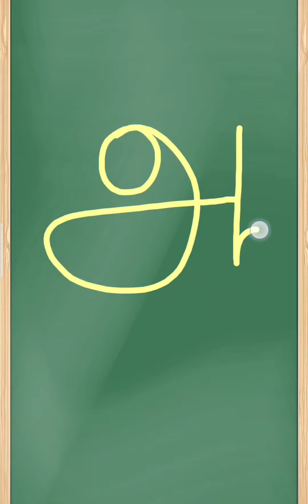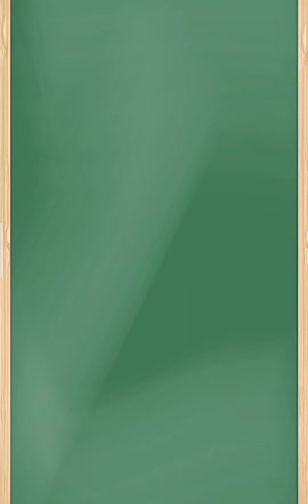How to write Tamil Uyir Eluthukkal | Kids learning | kindergarten